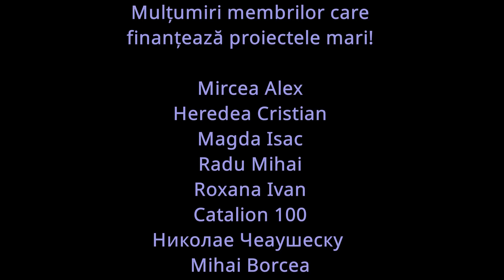265 Melc asasin nemiscat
Sperietura zilei.
Credeam ca a patit ceva in timpul spalarii pietrisului.